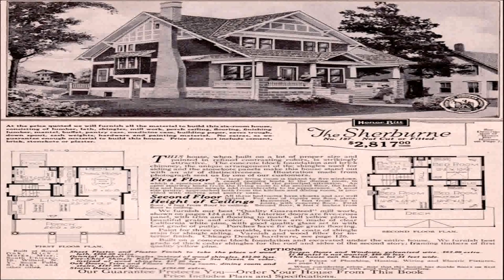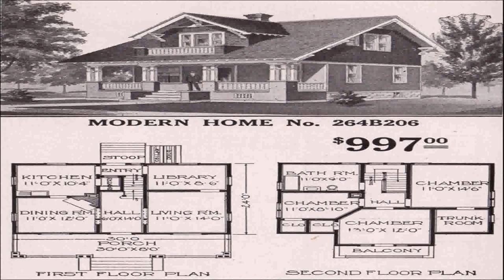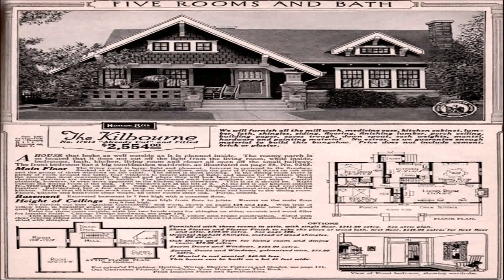Craftsman Style House Kits (see description) (see description)